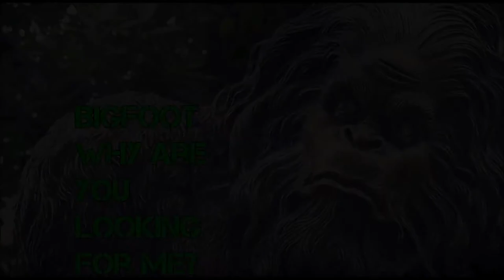Bigfoot- Why Are You Lookin For Me? Song (HD)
Bigfoot song called Why are you lookin for me from the Bigfoot Alive in '82 album by Ramblin Jack.